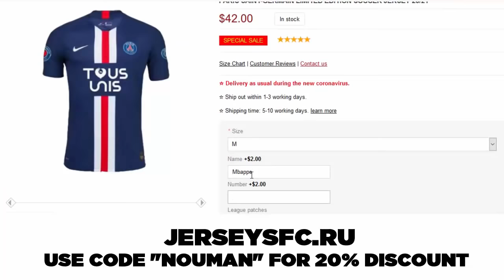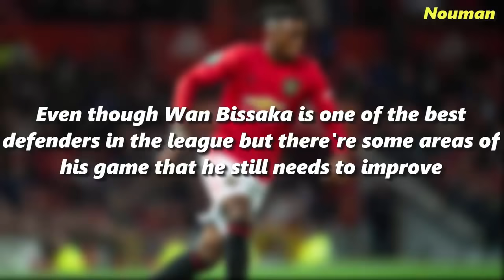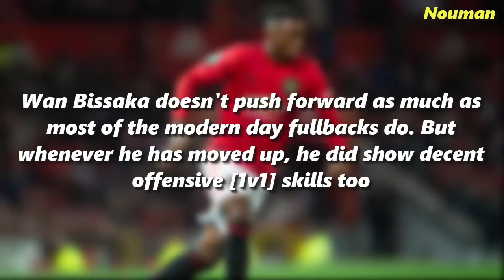Aaron Wan Bissaka | Player Analysis | Strengths & Weaknesses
In today's video, I've tried to analyze the game-play of Aaron Wan Bissaka and I've also tried to mention some of his strengths & weaknesses